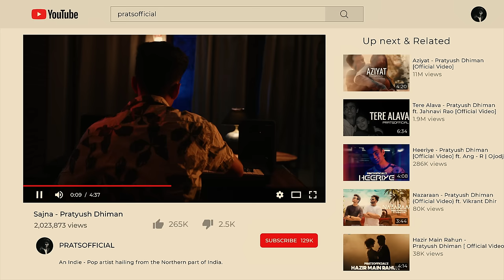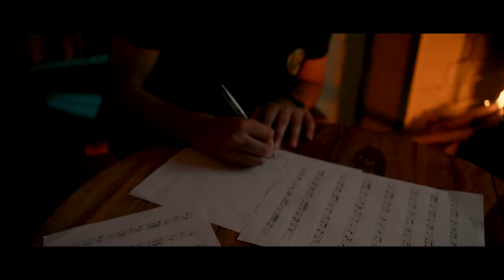Sajna (Official Video) Pratyush Dhiman | Kanchan Saran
IndieA Records presents "Sajna" by the critically acclaimed Pratyush Dhiman under his alias Pratsoffical. The track throws light on an issue, assumed to be very common in relationships musicians have. There might come a time where they have to make a choice between what they love and the person they love, since music, makes an artist, what they are. This dreamy track, traverses many such emotions and leaves the listener in a bitter sweet zone but definitely asking for more.

Audio Credits:

Lyrics : Pratyush Dhiman
Singer : Pratyush Dhiman
Mix/Master : Hanish Taneja
Electric Guitars : Billy

Video Credits:

Director : Ishant Chauhan
Concept by : Ishant Chauhan
DOP : Aman Singh
Special Thanks : Nitin Suri & Abhay Singh
Editor : Aviket Srivastava
Productions Assist : Mayank Pundir
Female Lead : Kanchan Saran